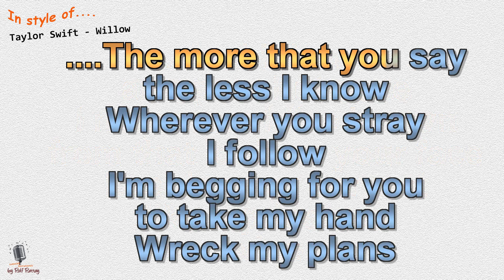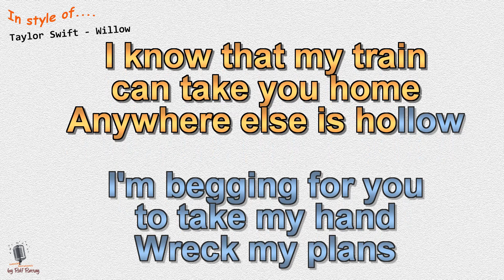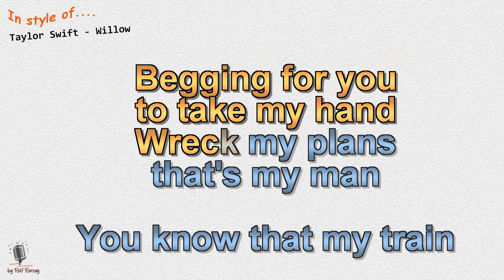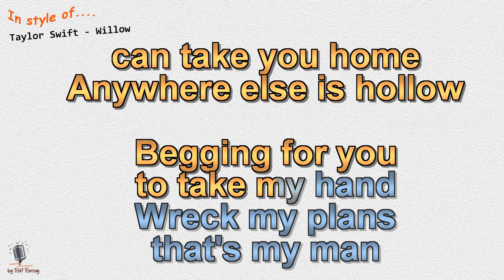Taylor Swift - Willow - Instrumental and Karaoke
In style of Taylor Swift - Willow - Instrumental and Karaoke by rolf rattay